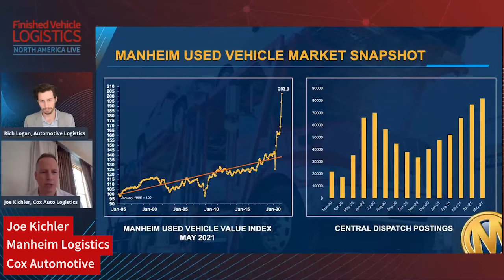Managing surging used vehicle demand and low inventory across North America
Strong demand for used vehicles, low inventory and rising prices are putting more importance on innovative vehicle logistics and distribution, with remarketing and auction retailers looking to carriers for solutions. Experts from Manheim Logistics, Glovis and ACERTUS share insights on succeeding in a hot market.